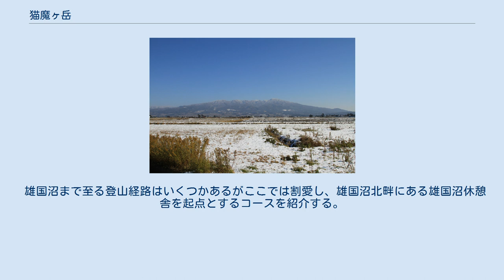猫魔ヶ岳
猫魔ヶ岳（ねこまがだけ）は福島県耶麻郡磐梯町、北塩原村にある山。
標高1,403.6m。
 猫魔ヶ岳は磐梯山の西に位置し、猫魔火山が生み出した直径2kmほどの雄国沼カルデラの外輪山にある一峰である。
猫魔火山は安山岩質で、100万から40万年前の活動で形成された。
50万年前にカルデラを形成する古猫魔火山の北東方向への山体崩壊があり、その後の新猫魔火山の成長により猫魔ヶ岳峰ができた。
カルデラ内には広大な湿原を伴う雄国沼があり、初夏にはニッコウキスゲの大群落が咲き誇る。
 猫魔火山（左）と磐梯火山（右）の地形図。
猫魔ヶ岳峰は画像の中心。
 猫魔火山を西から 磐梯山から猫魔火山を望む。
猫魔ヶ岳峰は中央右。
 山名は昔化け猫が住みついて人を食べていたという伝説によるもの、あるいは、食料をネズミに食い荒らされて困っていた 慧日寺の僧がネズミ退治のため猫王を山に祀ったことによるものなどの説がある。
それらの伝承に関連するのか山頂の西側ピークには「猫石」と呼ばれる大きな岩がある。
また、猫魔ヶ岳は、かつては慧日寺から磐梯山あるいは吾妻山へ行く修験道の経路となっており、多くの修験者たちに登られていた。
なお、現在、山の南側はアルツ磐梯スキー場、北側は裏磐梯猫魔スキー場となっている。
 山頂には一等三角点「猫摩岳」が設置されており、360度の眺望がある。
猫魔ヶ岳の登山コースは3コースあるが、ここでは主に利用されている2コースを紹介する。
 有料道路（2013年（平成25年）7月から無料開放されている）磐梯山ゴールドラインの中間点・猫魔八方台から登るコースである。
登山口となる猫魔八方台は60台が駐車可能であり、トイレや登山案内板も整備されている。
このコースは磐梯山から猫魔ヶ岳まで続く尾根上を行くコースで、コース上からは南に会津盆地や猪苗代湖、奥会津の山々、北には桧原湖をはじめ裏磐梯の湖沼群を眺めながら歩くことができる。
登山道の幅は比較的広く、山頂まではアップダウンが連続するが、比高差も小さく、途中ベンチも設置されており、初級者向けのコースといえる。
また、登山口から最初の展望台までの間はブナ林が素晴らしい。
 雄国沼まで至る登山経路はいくつかあるがここでは割愛し、雄国沼北畔にある雄国沼休憩舎を起点とするコースを紹介する。
起点となる雄国沼休憩舎付近はレンゲツツジの群落で、6月上～中旬にはレンゲツツジの花で一帯が真っ赤に染まる。
休憩舎から道を東方面に進み、雑木林の中、最初は緩い登りでしだいに傾斜が増し、約1時間で猫石に着く。
猫石からの展望は素晴らしく、雄国沼・「雄国沼湿原植物群落」（国の天然記念物）とその外輪山である古城ヶ峰、厩岳山（うまやさん）を望むことができる。
猫石から山頂までは一度下ってから再び登る行程で、約15分で山頂到着となる。